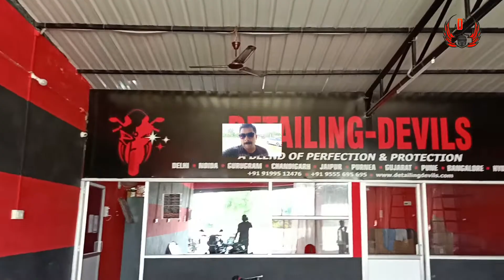Final Ceramic Coating on Monster 821|Detailing Devil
Hi Viewers
This is the same video which i have deleted recently